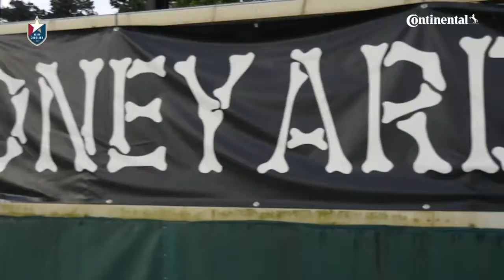North Carolina FC vs Bethlehem Steele FC - June 2nd 2018 - Continental Recap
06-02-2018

Check out some of the highlights from field-side as we recap the June 2nd 2018 match up against Bethlehem Steele fC!